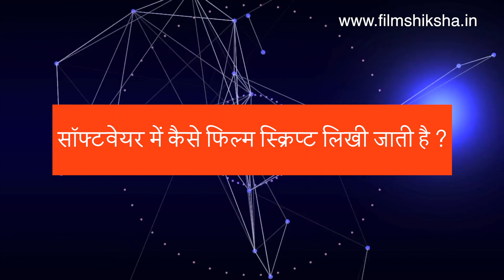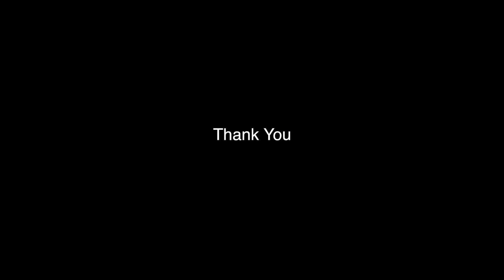How to write a film script in Final Draft - Introduction | Screenplay writing tutorial in Hindi 2019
How to write a film script using final draft (Film Script Kaise Likhe) - Introductory video:

Film script writing is a step by step process. In this screenwriting tutorial series in Hindi, we are going to learn how to write a screenplay using Final Draft Software. The current version of final Draft software is 11. Final Draft is widely used screenwriting software in the Bollywood as well as Indian Film industry. In this step by step screenwriting tutorial hindi, we are going to explore why screenwriting software are used despite text editor softwares are available. If you are struggling to find out how film scripts are written(film script kaise likhe or film script kaise likhi jati hai), then Watch this video to learn film script writing in Hindi.

Thanks
Online Film Paathshala